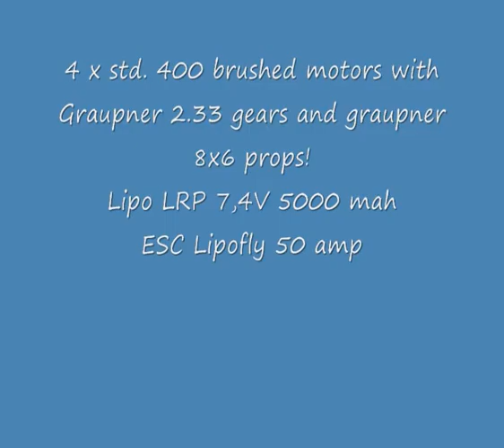Xenonblue flying the MPX Cargo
This is a little movie with the cargo, flying 2nd time